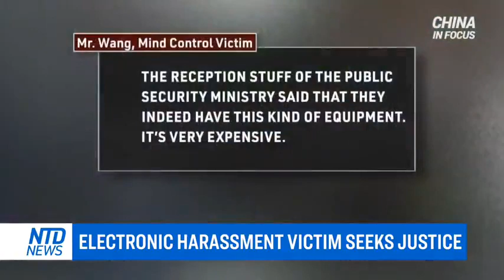voice to skull technology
ntd news clip